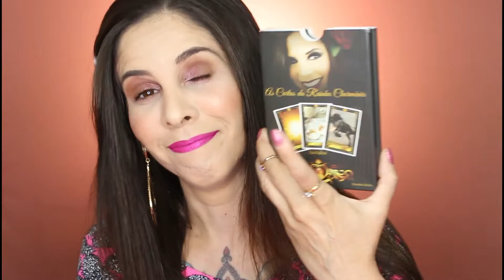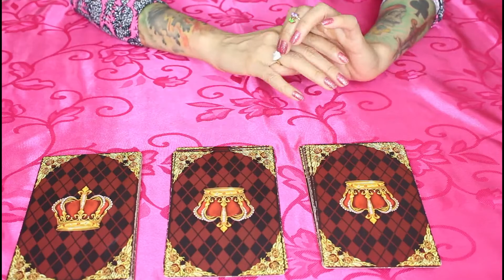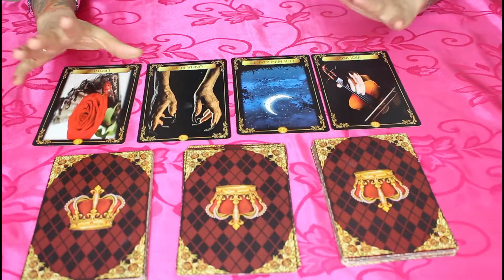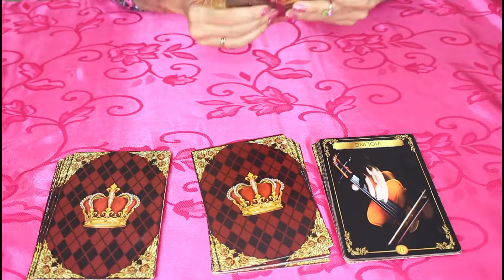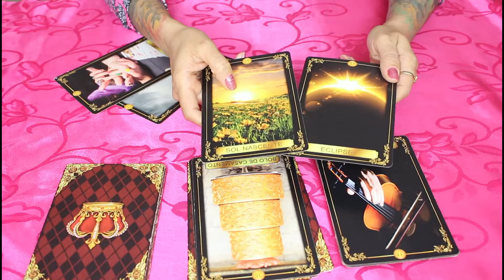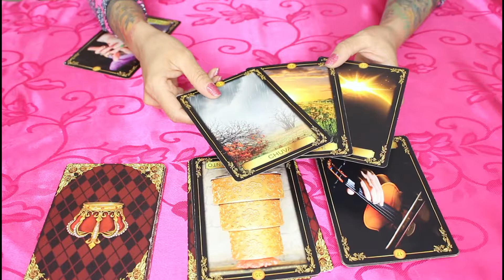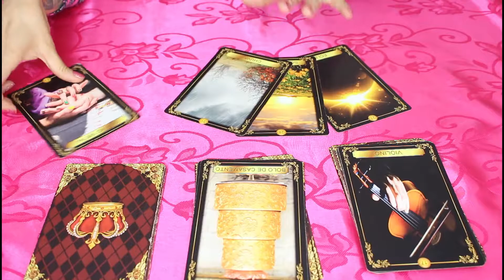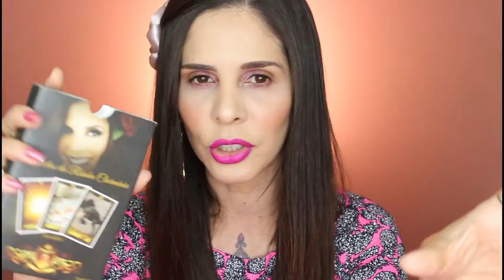ESSE CRUSH VAI VIRAR NAMORO?